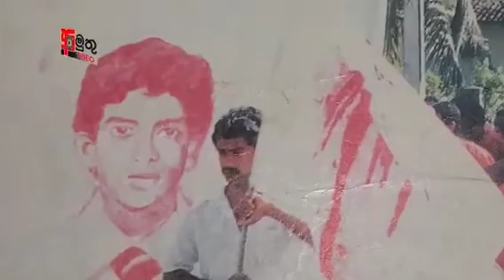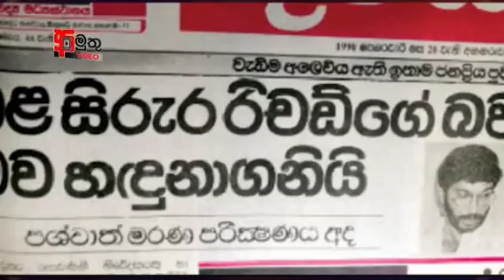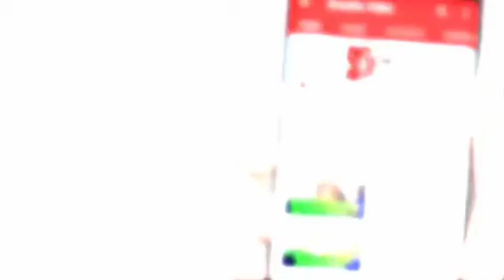ලස්සන කඩවසම් තරුණයෙක් ගැන ඔබලා දන්නවාද මේකත් පොඩ්ඩක් බලන්න